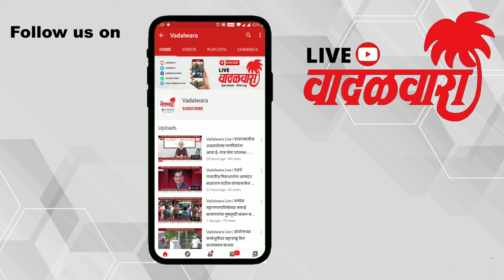अग्निशमन जवानांनी जीव धोक्यात घालून काढले सिलेंडर बाहेर, अन्यथा... | Vadalwara Live